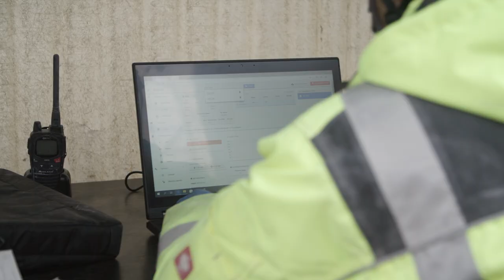3D PRINTING | PERI 3D Construction Printing: Largest printed apartment building in Europe (EN)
In Wallenhausen in Bavaria, PERI is printing the first apartment building in Germany. The 5-family house with 3 floors and approx. 380 sqm living space is being built with a BOD2 3D construction printer. The largest printed apartment building in Europe shows: The 3D construction printing is also suitable for the construction of large residential units.